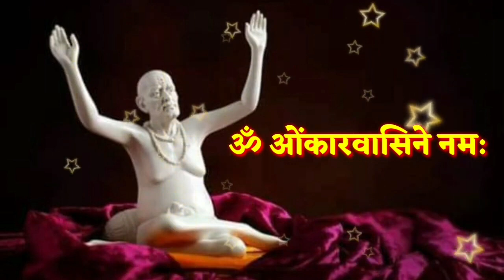2 नोव्हेंबर मोठा गुरुवार आजची स्वामी सेवा फक्त 21 वेळेस बोला हा मंत्र Marathi Motivational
2 नोव्हेंबर मोठा गुरुवार आजची स्वामी सेवा फक्त 21 वेळेस बोला हा मंत्र Marathi Motivational